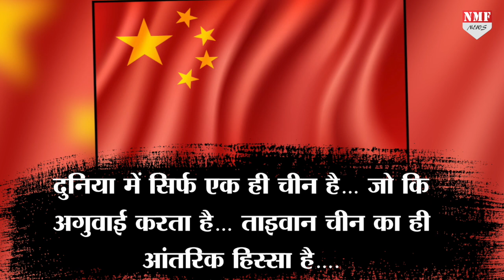Taiwan के विदेश मंत्री के इटरव्यूह से जल-भुन गया China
ताइवान के विदेश मंत्री जोसेफ वू ने भारतीय मीडिया को इंटरव्यूह दिया…जिससे चीन काफी नाराज हुआ और भड़कते हुए ताइवान को नसीहत दी…भारत में मौजूद चीन के दूतावास ने अपने बयान में कहा कि… दुनिया में सिर्फ एक ही चीन है… जो कि अगुवाई करता है… ताइवान चीन का ही आंतरिक हिस्सा है…. संयुक्त राष्ट्र भी इसी को मानता है…